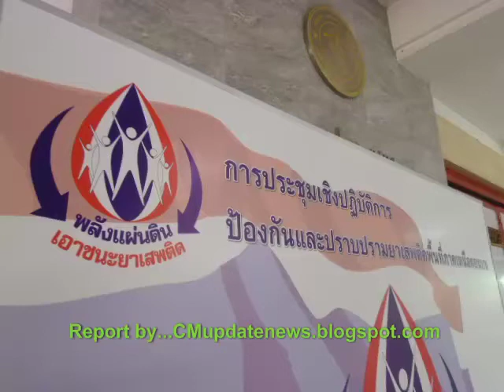เฉลิม เร่งเอาชนะยาเสพติด ชม.mp4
วันที่ 9 มีนาคม 2555 เวลา  ร.ต.อ. ดร. เฉลิม อยู่บำรุง รองนายกรัฐมนตรี และ ผอ.ศพส. ได้เดินทางมาเป็นประธานการประชุมเชิงปฏิบัติการ การป้องกันและปราบปรามยาเสพติดพื้นที่ภาคเหนือตอนบน ณ หอประชุมมหาวิทยาลัยเชียงใหม่ จ. เชียงใหม่ โดยมีผู้เข้าร่วมประชุม กำนัน ผู้ใหญ่บ้าน กว่า 3000 คน โดย มี พล.ต.อ. อดุลย์ แสงสิงแก้ว เลขาธิการป.ป.ส. ผู้ว่าราชการ  8 จังหวัดภาคเหนือ ผู้บัญชาการตำรวจภูธรภาค 5 ผู้บังคับการตำรวจภูธร 8 จังหวัด หัวน้าสถานีตำรวจ นายกองค์การบริหารส่วนจังหวัดเชียงใหม่ สมาชิกสภาผู้แทนราษฏรจังหวัดเชียงใหม่ กองกำลังผาเมืองและหน่วยทหารที่เกี่ยวข้อง เข้าร่วมประชุม